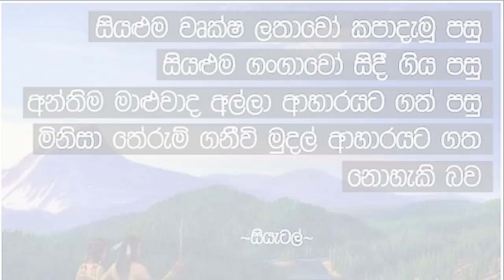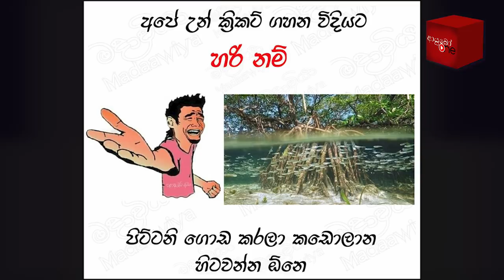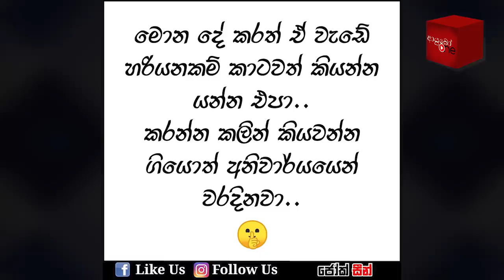Bukiye Rasa Katha | Funny Fb Memes Sinhala | 2020 - 02 - 14 [ iii ]